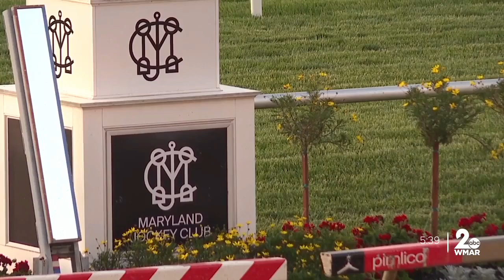D. Wayne Lukas back in Baltimore with the filly